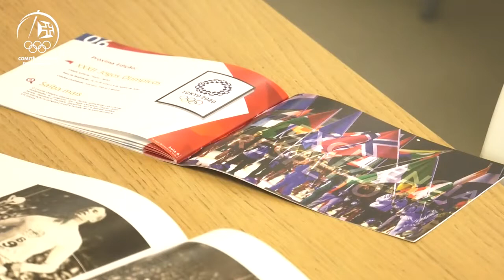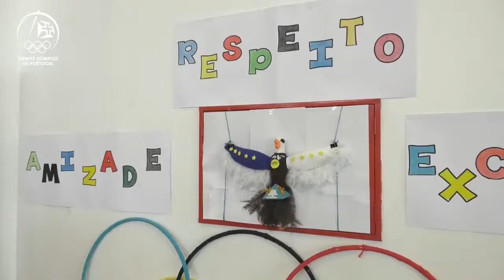Programa de Educação Olímpica no Colégio do Castanheiro (Açores)